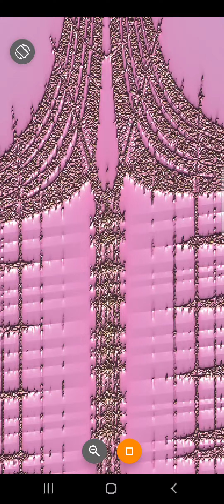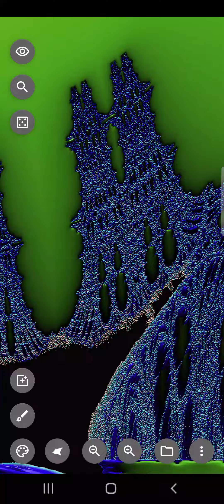Mandle relaxation calming it has 800M views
treehouse f3x